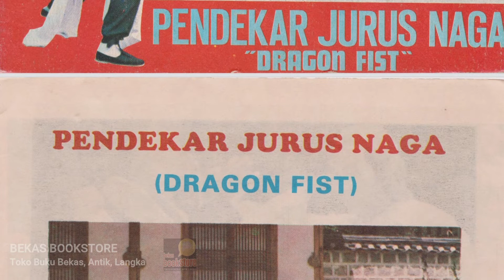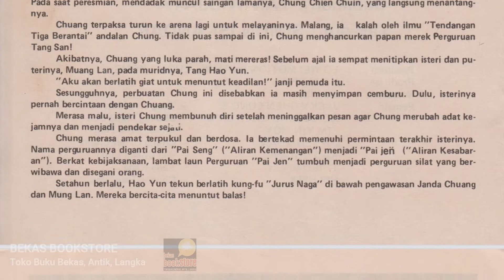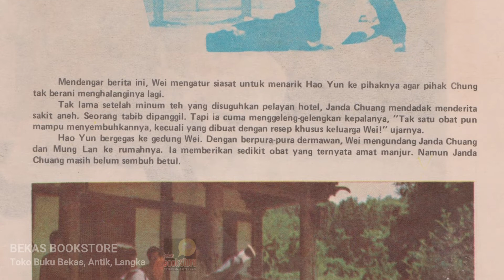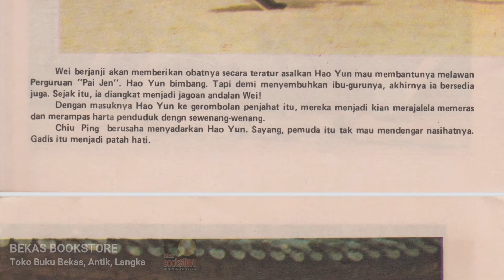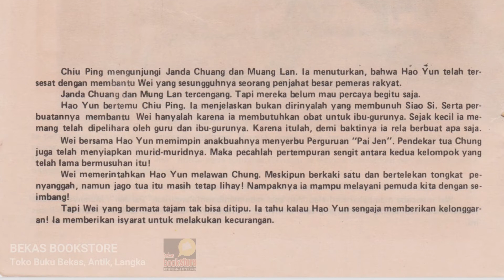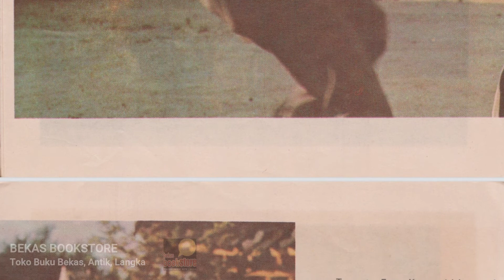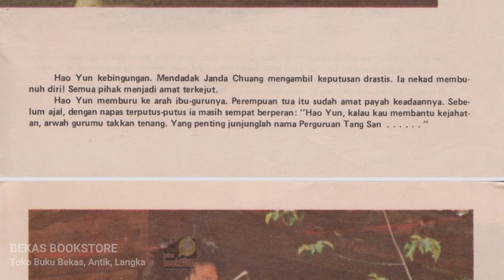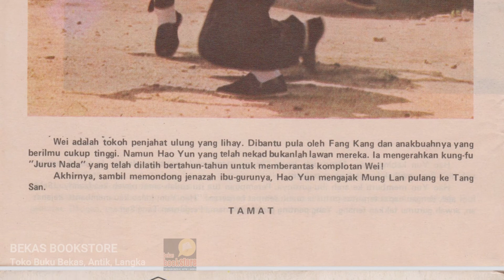Pendekar Jurus Naga - Dragon Fist | Jackie Chan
Chen Lung
Pendekar Jurus Naga - Dragon Fist
Lo Wei Motion Picture, Hongkong
Buku Cerita Film - Aneka Ria Anak-Anak
Gubahan Yan Widjaya

Kembali Ke Masa Lalu Dengan Membaca Buku
Membuka kembali buku lama lembar demi lembar untuk membangkitkan kenangan indah yang membuat kita tersenyum

Masa Pandemi saat ini membuat kita lebih banyak beraktivitas di rumah, untuk mengisi waktu yuk luangkan waktu kita untuk membaca
Toko buku kami akan mengisi rak buku Anda dengan banyak cerita baru untuk dibaca

Bekas Bookstore
Toko buku bekas, antik, langka
Kediri - Indonesia

Temukan kami juga di marketplace: Bukalapak, Tokopedia, Shopee

Semoga kebahagiaan, kesuksesan, dan kesehatan menyertai kita semua